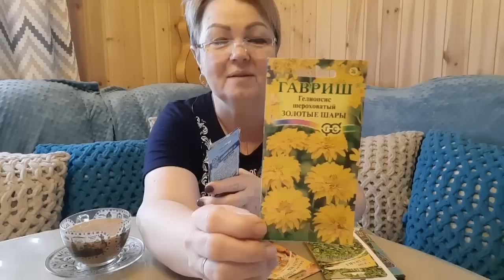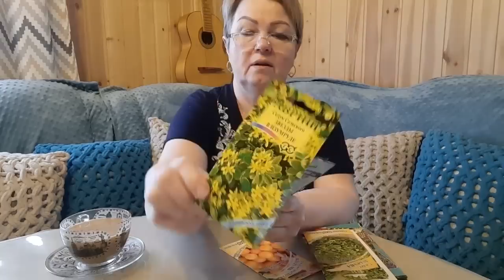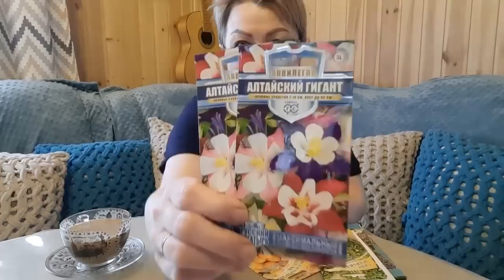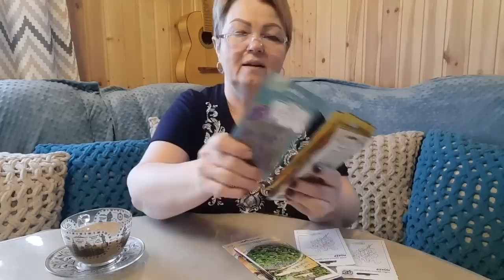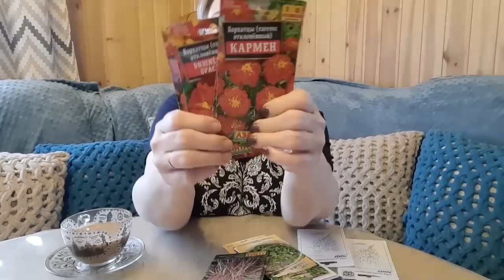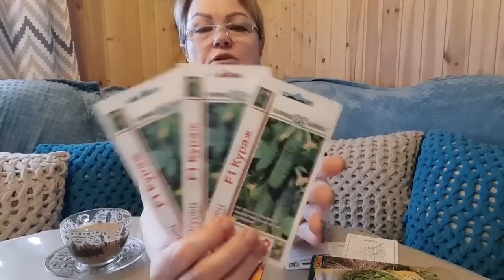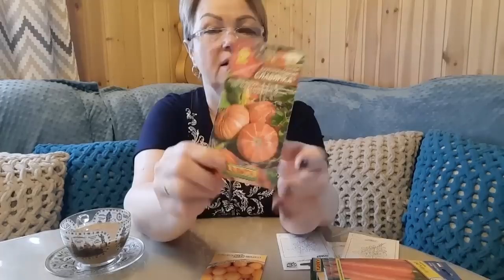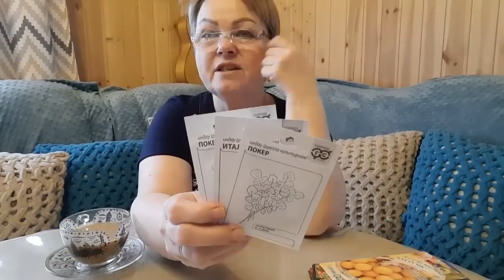ЧТО ИЗ СЕМЯН УЖЕ КУПИЛА.РАЗЛОЖИЛА КОНФЕТЫ ДЛЯ ВНУКОВ ПО КУЛЬКАМ.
Всем привет,дорогие друзья.С вами канал "Из Москвы в деревню или просто Марина".Мы живем в деревне.Что из семян уже купила.Разложила конфеты для внуков по кулькам.
Приглашаю всех, кому интересно посмотреть очередную серию о нашей жизни.Если вам понравилось,оставайтесь с нами,ставьте лайк, подписывайтесь на наш канал и жмите на колокольчик.Для желающих поддержать наш канал,карта Сбербанка 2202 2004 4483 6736.